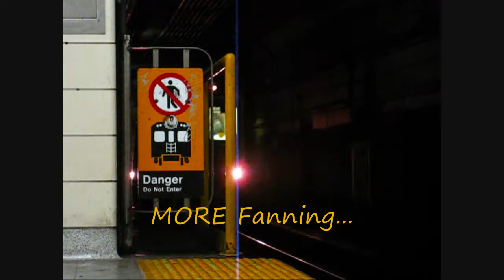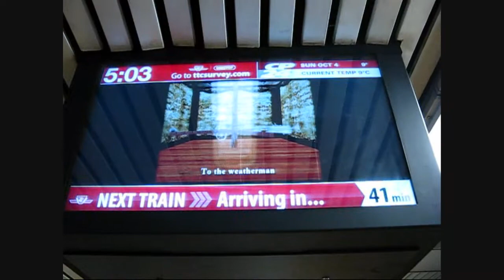BusFreak93™ Memories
Due to Hardware failure, uploads will resume whenever possible. Repair is slated to be complete by November 30th.